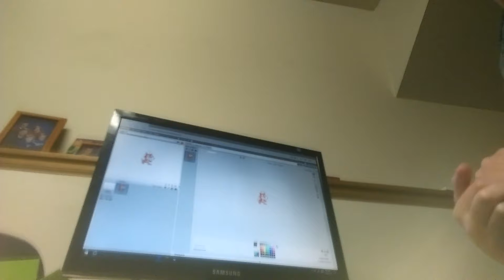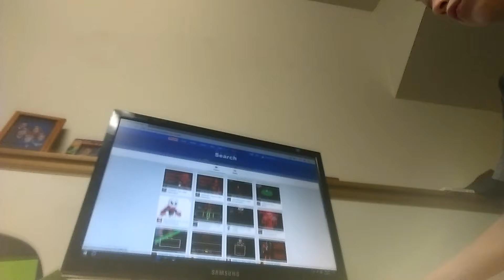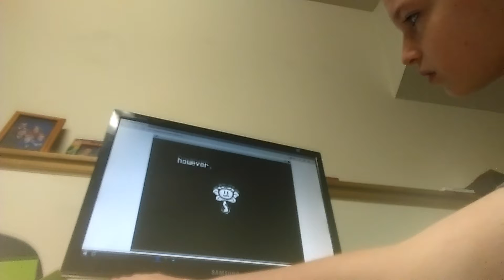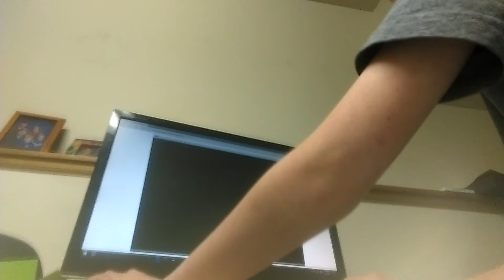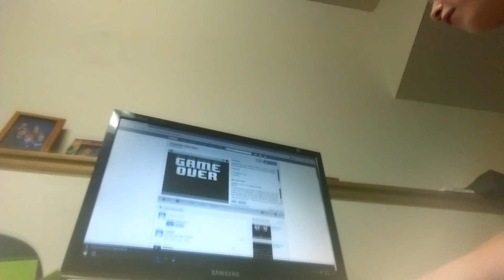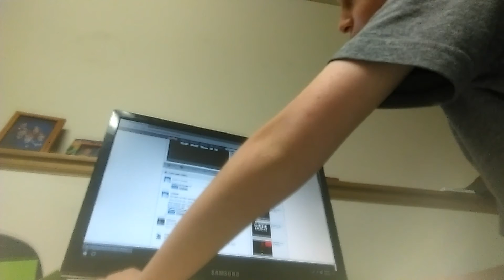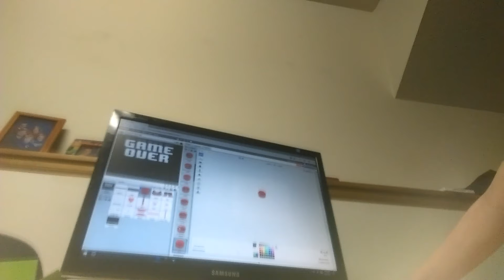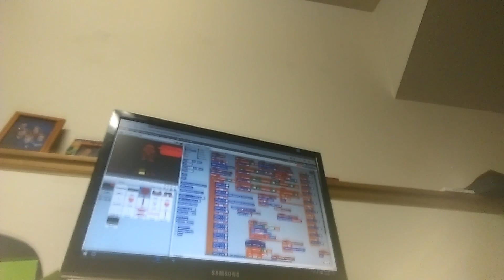Scratch #2: Sans fight so hard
Scratch it fun to Watch you have any money on the phone with my little XD